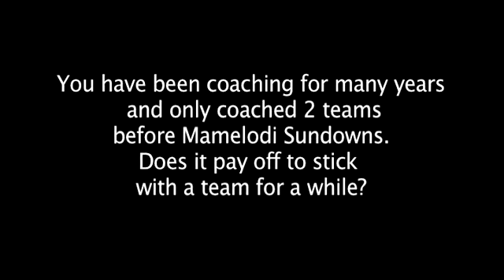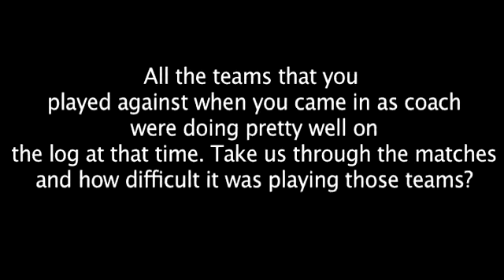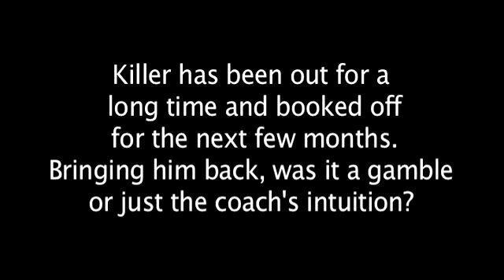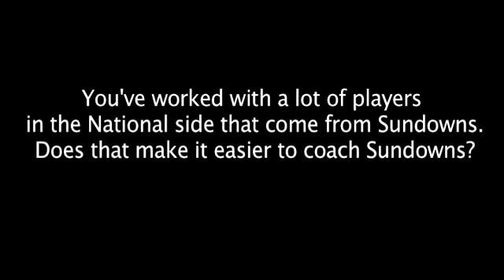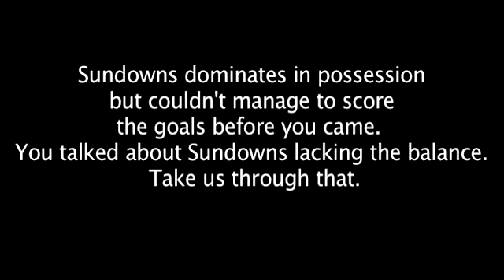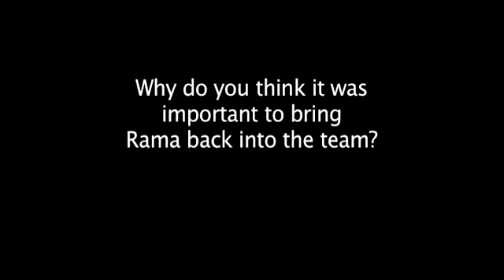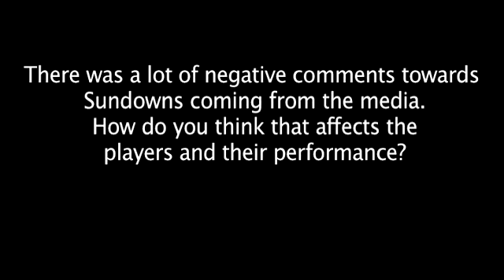Pitso Mosimane Interview Part 2